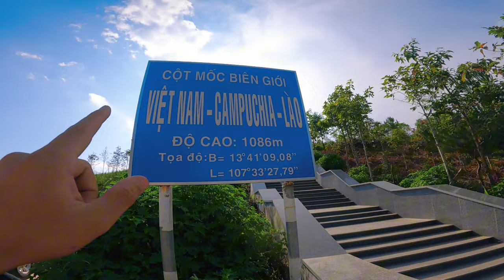Chinh Phục Cột Mốc Biên Giới Việt Nam - Lào - Campuchia | Ngày thứ 4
Hé lô xin chào các bạn đã quay trở lại với kênh Vivucungtan nha.
Cả nhà có thể xem lại các tập trước ở kênh Vivucungtan để hiểu rõ hơn về chuyến đi Tây Nguyên của nhóm mình ngen.
Tập 1: Du Lịch Tây Nguyên - Tập 1 : Khám Phá Con đường "Nhiều Chốt" nhất Tây Nguyên
Tập 2: Du Lịch Tây Nguyên - Tập 2 : Khám Phá Đắk Lắk có gì Đặc sắc?
Tập 3: Du Lịch Tây Nguyên - Tập 3 : Khám Phá Phố Núi có gì Đặc sắc?
Tập 4: Phượt Tây Nguyên #4 | Khám phá Con Đường đi đến Cột Mốc Biên Giới Bờ Y
Vậy là sau chặng đường dài chạy từ Sài Gòn lên Bình Dương - Bình Phước - Đắk Nông - Đắk Lắk - Gia Lai và bây giờ là Kon Tum.
với quảng đường hơn 670km, vô số tạm chốt dọc đường thì nhóm mình cũng đã đến được địa điểm checkin thiêng liêng của Tổ Quốc đó là cột mốc ngã ba Đông Dương Việt Nam - Lào - Campuchia.
Cảm xúc thật khó tả các bạn ơi.
Và hành trình đó diễn ra như thế nào thì Tan xin mời cả nhà mình hãy cùng xem video để rõ hơn nhé!
👉 Vivu cùng Tan trên mọi nẻo đường khám Phá Việt Nam.